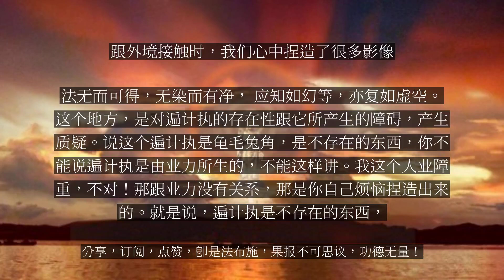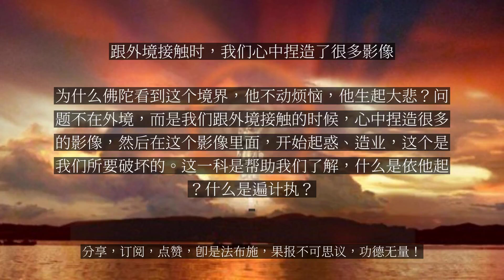【人间修行录】 跟外境接触时，我们心中捏造了很多影像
跟外境接触时，我们心中捏造了很多影像

法无而可得，无染而有净， 应知如幻等，亦复如虚空。这个地方，是对遍计执的存在性跟它所产生的障碍，产生质疑。说这个遍计执是龟毛兔角，是不存在的东西，你不能说遍计执是由业力所生的，不能这样讲。我这个人业障重，不对！那跟业力没有关系，那是你自己烦恼捏造出来的。就是说，遍计执是不存在的东西，那它为什么会有？它既然不存在，是怎么存在的呢？第一个，它是如何存在？第二个，遍计执是一个虚妄的东西，它如何能够障碍圆成实？它是如何存在的？而且它是如何去障碍圆成实？去障碍我空、法空的真理，使令它不显现？提出二个疑问。这以下论主加以回答。「法无而可得」，这个地方是回答第一个问题，就是遍计执它是「无」，从圣人的角度，圣人的心中是「终日吃饭，不吃一粒米」，他吃饭的时候不打妄想。那不打妄想怎么有呢？凡夫是从「无」当中，自己捏造出一个东西，让自己去受用、自己去获得。这讲一个譬喻：「应知如幻等」，就像一个魔术师，从布变现出一只兔子、一只小狗，这道理是一样的。「无染而有净，亦复似虚空。」遍计执它是怎么障碍圆成实呢？就好像乌云障碍虚空一样，虽然乌云存在的时候，虚空也存在，理论上来说，它不能障碍虚空，乌云存在，虚空也存在嘛！但问题是乌云存在的时候，虚空不能显现，你感受不到虚空的存在，因为天空一片的黑暗。当我们消灭了遍计执，所谓「无染」的时候，虚空才能够显现。所以我们说「遍计执障碍了圆成实」，实际上是没有障碍；但是因为它的存在，使令圆成实性──这个我、法空的真理不能显现，所以说障碍，就好象乌云障碍了虚空，使虚空不能显现。那把乌云消灭的时候，哦，虚空显现出来了，所以我们安立它障碍了圆成实，是这样的障碍。这一段是把依他起跟遍计执，作一个清楚的厘清。大小乘的学者在修空观的时候，这是一个非常重要的观念。小乘的学者修空观，是彻底的把心中的妄想空掉，也彻底的把因缘果报的法空掉，我们讲灭色取空。所以你看他的涅槃，我们看《阿含经》佛陀对涅槃的描述，是一个灰身泯智的状态，他没有杂染的生命，也没有清净的生命。也就是他虽然没有烦恼障、业障、报障，但是也没有万德庄严，从这样来说，它是一个没有生命现象的东西。因为你的因地，你把依他起完全否定了，所以你得果报的时候叫做素法身，虽然是法身，但是他没有妙用。但是大乘佛法的因地，这个因果是互相随顺的，他在修空观的时候，是缘起性空，或者讲遍计本空。菩萨在空观的时候，他知道「一切业障海，皆由妄想生」，问题不在外面，问题在自己心中，这些妄想所捏造的相似影像，他是消灭心中的相似影像，外面的因缘果报，他是坦然面对的，从因缘果报当中，去断恶、修善、积功累德。因为他不但是破除妄想，他保留依他起，所以他成就涅槃的时候，他涅槃有正报庄严、有依报庄严，有生命的现象，他不但能够自受用，还能够「如来现起他受用」，现出应化身跟报身，广度一切的众生。所以你修空观，你不能把所有都空掉，你这样子就是错损菩提了。就是说你空的是你心中的相似影像，这个跟外境没有关系；真正诱惑你去造业、去触动烦恼的，是你自己心中的影像，这跟外境没有关系。为什么圣人看到所有的境界，他都不起烦恼？如果境界一定会引动我们的烦恼，为什么佛陀看到这个境界，他不动烦恼，他生起大悲？问题不在外境，而是我们跟外境接触的时候，心中捏造很多的影像，然后在这个影像里面，开始起惑、造业，这个是我们所要破坏的。这一科是帮助我们了解，什么是依他起？什么是遍计执？...